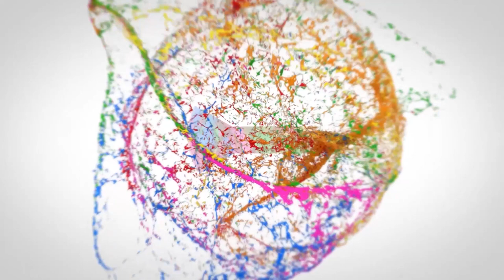Forensic Expert Dr Narayan Reddy Says Over Forensic Reports| Forensic Dr Narayan Reddy Special Focus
Forensic Expert Dr Narayan Reddy Says Over Forensic Reports| Forensic Dr Narayan Reddy Special Focus || SocialPost